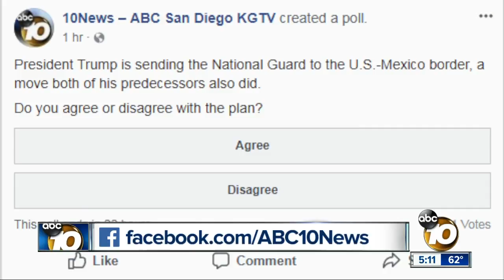Trump plans to send National Guard to border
Troops could be deployed as soon as Wednesday night